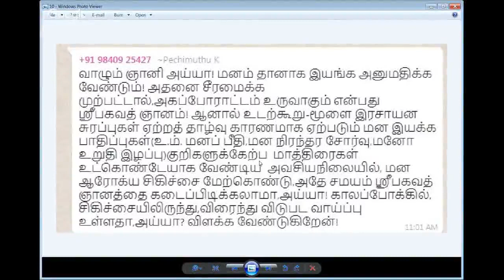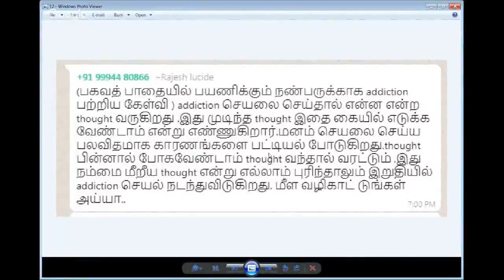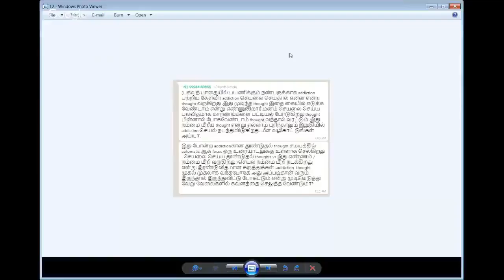மன ஆரோக்கிய சிகிட்சையில் இருப்பவர் ஸ்ரீ பகவத் ஞானத்தை கடைபிடிக்கலாமா?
Sri பகவத் ஐயா Introduction Whatsapp குழுவில் இணைய மன ஆரோக்கிய சிகிட்சையில் இருப்பவர் ஸ்ரீ பகவத் ஞானத்தை கடைபிடிக்கலாமா?